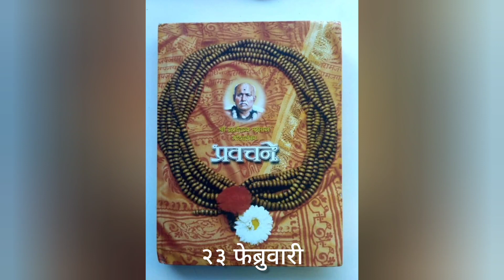श्री ब्रह्मचैतन्य गोंदवलेकर महाराज प्रवचने २३ फेब्रुवारी